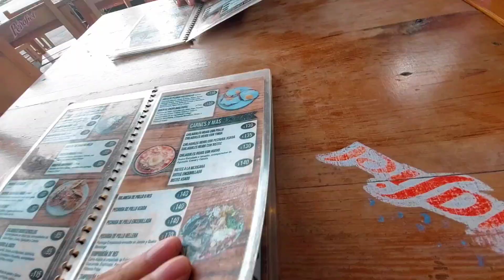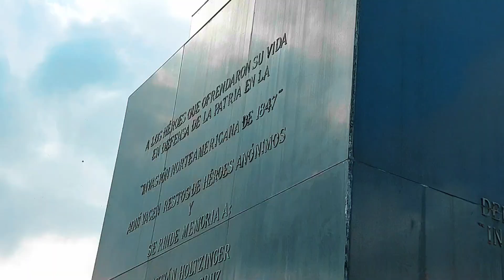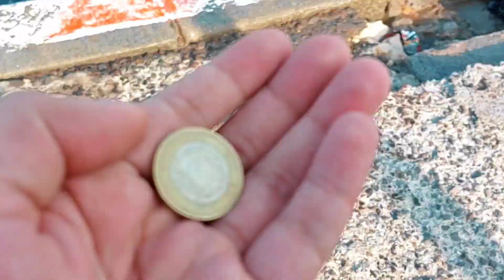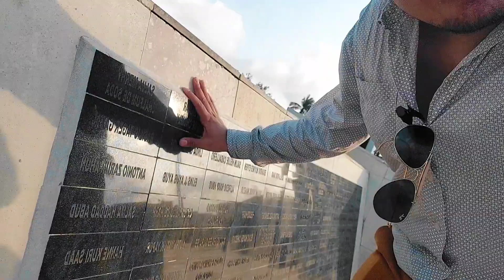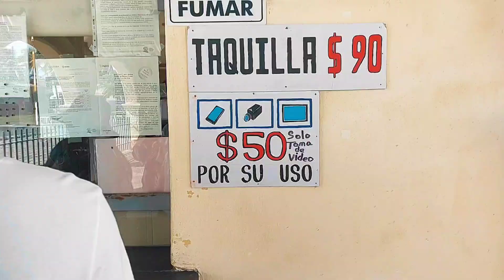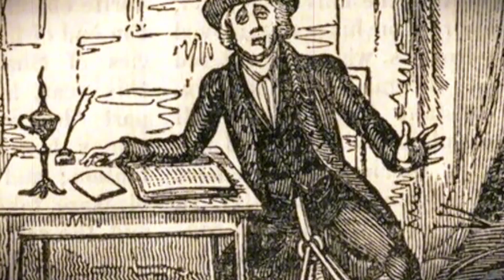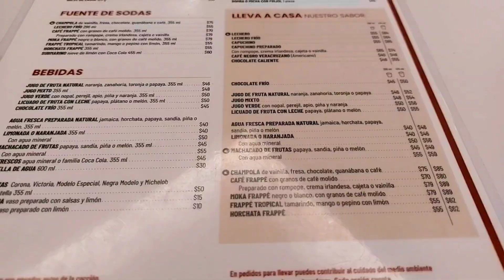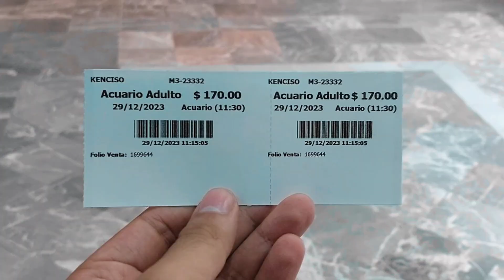El PUERTO de VERACRUZ:La Ciudad MÁS ANTIGUA de México🇲🇽¿Que hacer en el puerto de veracruz 2024?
🇲🇽SOLO VERACRUZ ES BELLO🇲🇽

Descubre la majestuosidad del Puerto de Veracruz en este fascinante video que te llevará a un viaje visual por uno de los puertos más importantes de México. Sumérgete en la rica historia de esta joya costera, donde la tradición se entrelaza con la modernidad, creando un escenario único que ha capturado la atención de turistas y locales por igual.

Explora los muelles bulliciosos, donde la actividad comercial se fusiona con la belleza natural del Golfo de México. Desde la pesca artesanal hasta la logística portuaria de clase mundial, el Puerto de Veracruz es un crisol de actividades que impulsan la economía de la región. Las imponentes grúas y los barcos cargueros dan testimonio de la intensa actividad comercial que caracteriza a este puerto, mientras que los mercados locales ofrecen una visión auténtica de la vida cotidiana.

Embárcate en un recorrido por el centro histórico de Veracruz, donde la arquitectura colonial te transportará a tiempos pasados. La Plaza de la Constitución, con su emblemático Palacio Municipal y la Catedral de Veracruz, resplandece como un testimonio de la rica herencia cultural de la región. Además, no te pierdas la oportunidad de degustar la exquisita gastronomía local, con el famoso café veracruzano y los platillos de mariscos frescos que deleitan los paladares de quienes visitan este puerto.

Suma a tu experiencia la vibrante escena cultural, donde la música jarocha y las danzas folklóricas te envolverán en la autenticidad de la región. Descubre las playas cercanas y siente la brisa marina mientras disfrutas de espectaculares atardeceres que pintan el cielo de tonalidades cálidas.

Conocimos el fuerte de San Juan Úlua donde estuvo encarcelado Chuco el roto y la Mulata de Córdoba, incluso Benito Juarez estuvo encerrado.
El Acuario de Veracruz,  el segundo más grande de México y el de mayor Biodiversidad

**Palabras clave de búsqueda:**
1. Puerto de Veracruz
2. Historia marina de Veracruz
3. Actividad comercial en Veracruz
4. Turismo en el Golfo de México
5. Gastronomía veracruzana
6. Centro histórico de Veracruz
7. Playas de Veracruz
8. Cultura jarocha
9. Economía portuaria mexicana
10. Atracciones turísticas en Veracruz
Puerto de veracruz que hacer
Puerto de veracruz de noche
Puerto de veracruz saca monedas